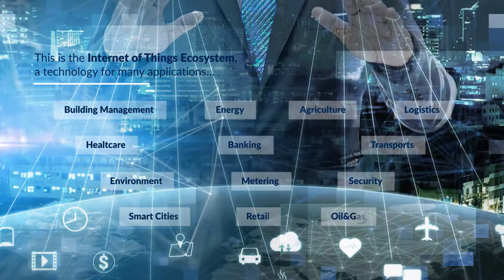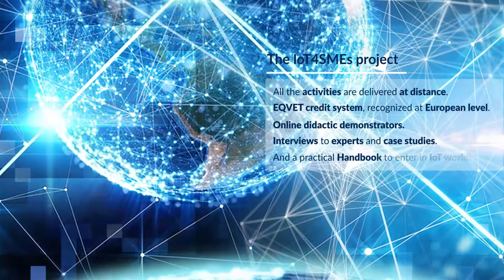Promo of the IoT4SMEs project